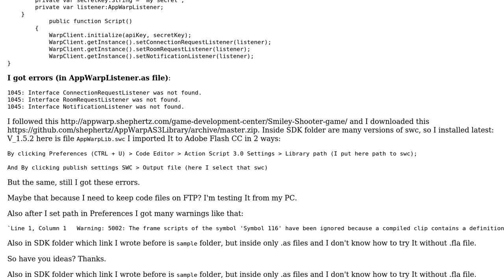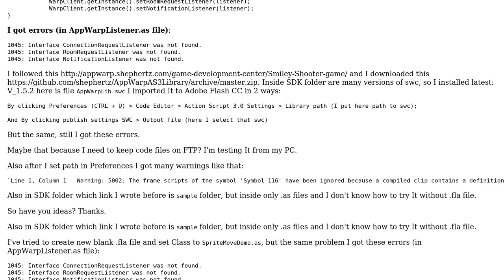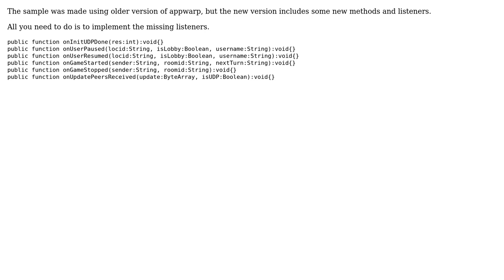How to successfully integrate AppWarp to ActionScript 3 code? (2 Solutions!!)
How to successfully integrate AppWarp to ActionScript 3 code?